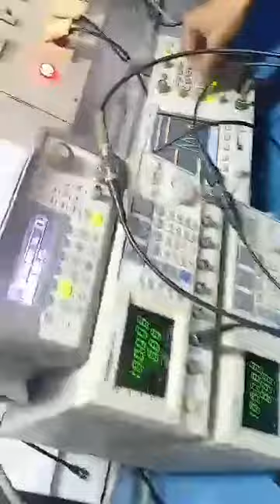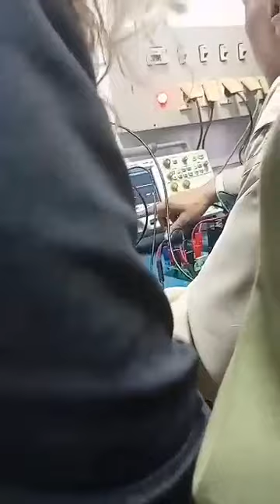montage : systèmes bouclés orale 2022 Manip : Boucle à verrouillage de phase (ppl)(3)